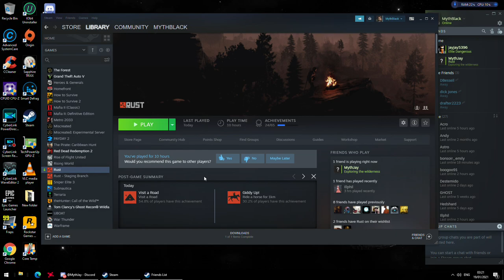Rust, with Myth Gaming live stream Pt 2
AMD build:
CPU: Ryzen 5 3600
Ram: 16GB DDR4 3200mhz crucial balistix
GPU: Sapphire RX 480 8gb nitro
PSU: Corsair 750x